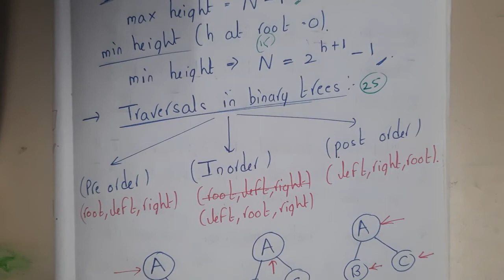Lec 24 All About Binary Trees || GATE Insights Version: CSE